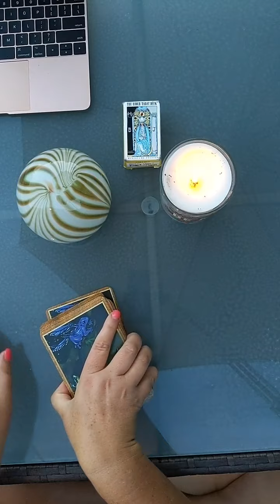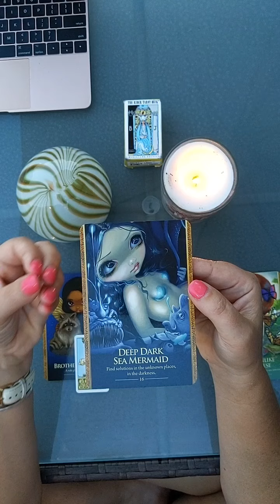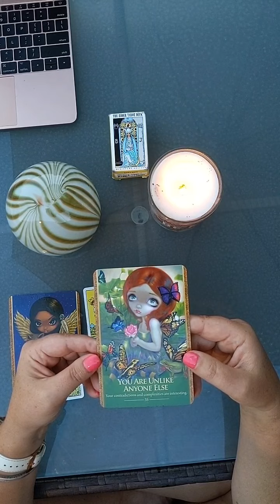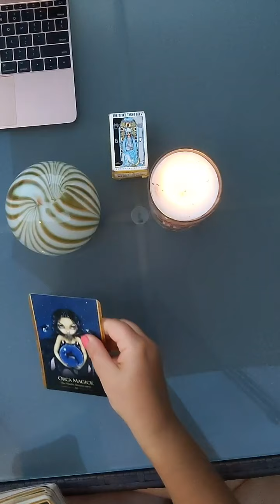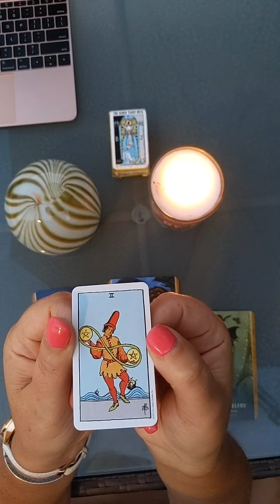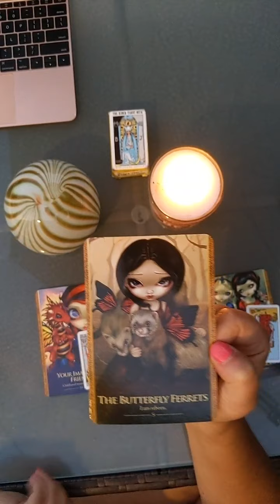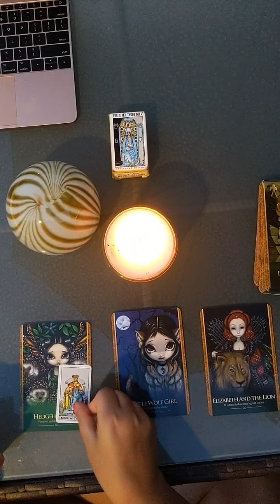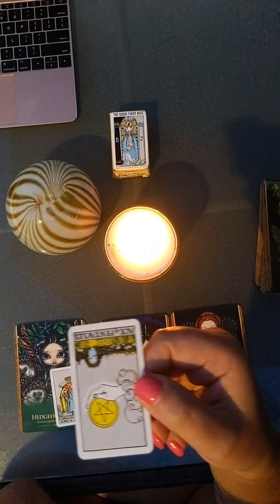Night Read Shapeshifters and Tarot all Signs Timeless